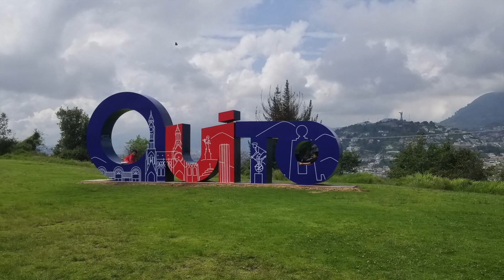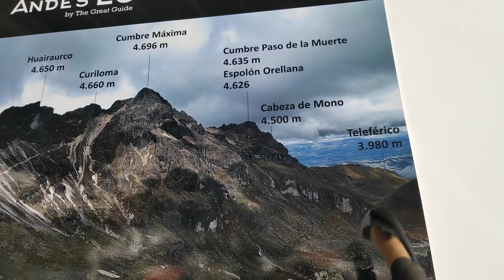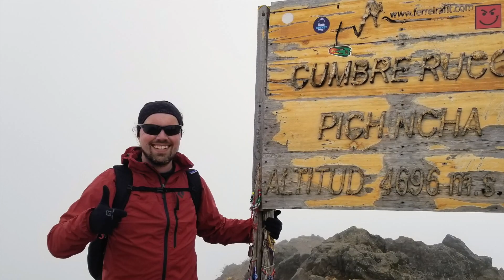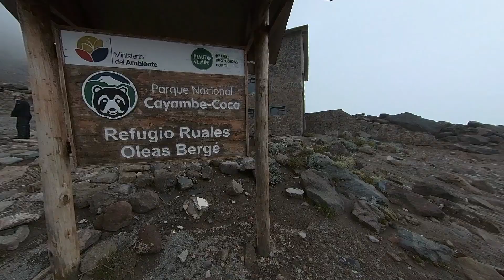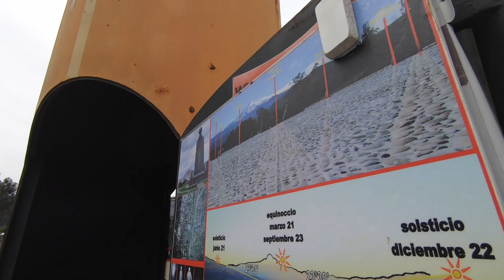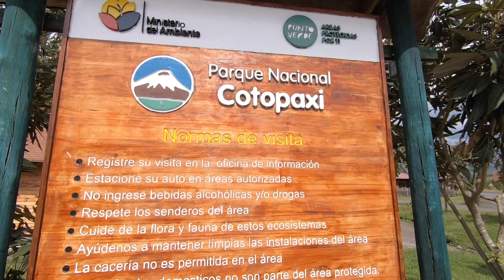Ecuador Climbing Cayambe & Cotopaxi (2021)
A trip to Ecuador in December 2021. We've climbed 4 volcanoes - acclimatized on Pasochoa (4,200m), Rucu Pichincha (4,784) with the main objective being the glaciated peaks of Cayambe (5,790m) and Cotopaxi (5,897m).